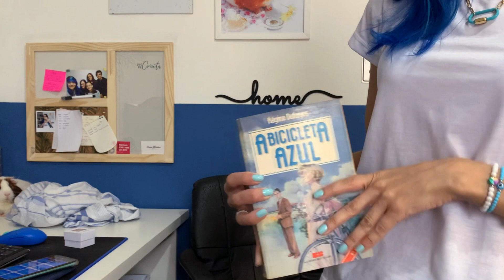PERGUNTINHAS DE ANIVERSÁRIO QUE VOCÊS MANDARAM 🥳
Respondendo as dúvidas que vocês deixaram na caixinha de perguntas do Instagram ♥

★ Conheça a Loja Pdi e compre tudo para o seu porquinho da índia. Entregamos em todo Brasil. Compre acessórios para porquinhos da índia em até 6x sem juros clicando

★ Não se esqueça de se inscrever e fazer parte da família!

— Sobre:

Nasci em São Paulo mas morei em Minas Gerais a vida inteira, sou -quase- mineira. Formada em Gastronomia e apaixonada por animais desde criança. Já sonhei em ser veterinária, mas essa profissão quem seguiu foi minha irmã. Hoje sou Web Designer e Blogueira profissional.

Aqui no canal, o foco são informações sobre como cuidar de porquinhos da índia, mas não fica só nisso, tem vlogs, dicas de gastronomia, receitas, papelaria, estilo de vida no interior e muito mais. Diversidade é o que não falta!

✅ HASHTAGS DO CANAL